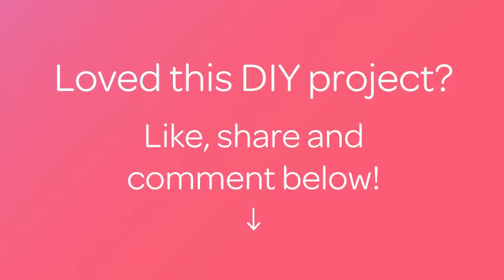How To Make Yummy Caprese Pizza Using Tortilla - DIY Food & Drinks Tutorial - Guidecentral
About this DIY project:
- Title: Make Yummy Caprese Pizza using Tortilla

Supplies:
- 1 piece 10-12 inch whole wheat flour tortilla (may use regular tortilla)
- Some fresh basil leaves
- 1/3 to ½ cup marinara sauce or tomato sauce (can use tomato puree)
- ½  teaspoon dried oregano (1 teaspoon if using fresh leaves)
- 3 ounces fresh mozzarella chese
- Ground black pepper to taste
- Chili flakes to taste
- Some olive oil (optional)